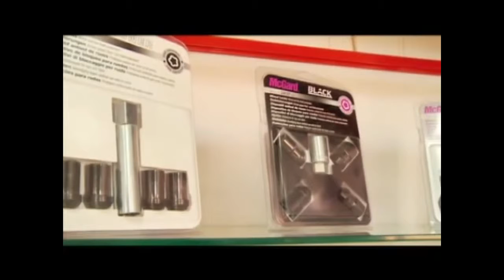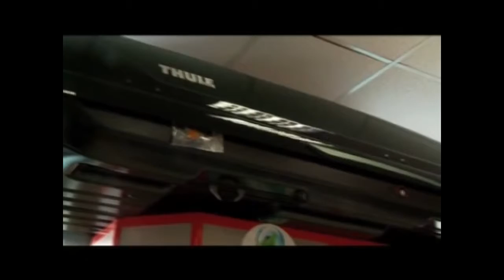Презентация магазина Автоэлемент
Наша компания официальный дистрибьютор ведущих мировых производителей автомобильных аксессуаров и дополнительного оборудования. На нашем складе всегда в наличии товары таких брендов как Defa(предпусковые подогреватели, обогреватели салона Termini, зарядка для аккумулятора) Thule, MontBlanc(автобагажники боксы на крышу, велокрепления, лыжные крепления), McGard(секретки на колеса, гайки, болты), и др.
Наш магазин AutoElement находится в г. Тюмени на улице Народная 63
Телефон: 21-73-63, 21-72-63